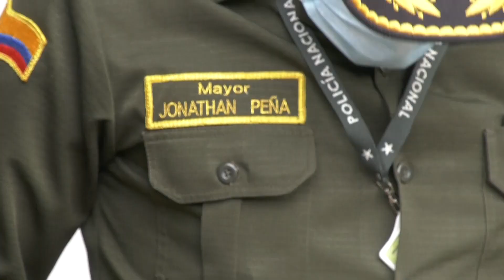Desmantelada banda compuesta por extranjeros que delinquían en Chía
El Mayor Jonathan Peña y el director de seguridad y convivencia ciudadana el Coronel R Wilson Halaby hablaron para las cámaras de LTC noticias sobre el trabajo de inteligencia e investigación que rodeo esta captura, el inmueble donde operaban estos sujetos pasará a extinción de dominio, las autoridades competentes hacen un llamado a la ciudadanía para verificar antecedentes al momento de arrendar.